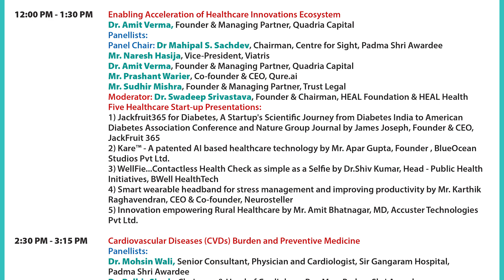James Joseph, Founder Jackfruit365.com Speaking at Padma Awardee Doctors Congregation in Delhi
Jackfruit365 for Diabetes, A scientific journey from Diabetes India to American Diabetes Association and publishing evidence at Nature Group Journal. How three Padma Awardees including a Bharat Ratna, Padma Vibhushan and Padma Bhushan inspired and helped in this humble journey with the patented Jackfruit365 green jackfruit flour to scientifically prove it is good to control blood sugar for T2 Diabetes by adding just one table spoon in regular food like roti, doasa and idli.  How the scientific study and invention made an impact on half million people in India with 11000+ positive reviews on Amazon within a year.